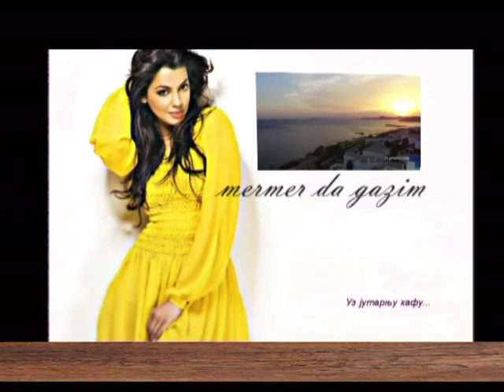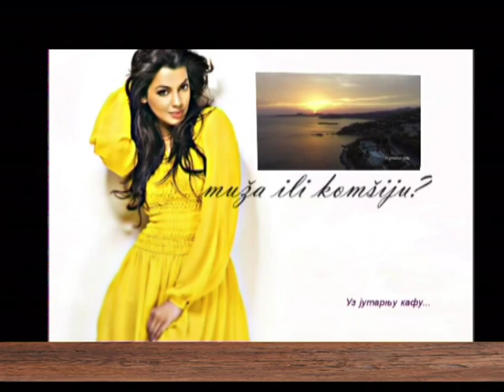EMISIJA UZ JUTARNJU KAFU 06.02.2017. MILOŠ STOJKOVIĆ by NENAD PAVLOVIĆ